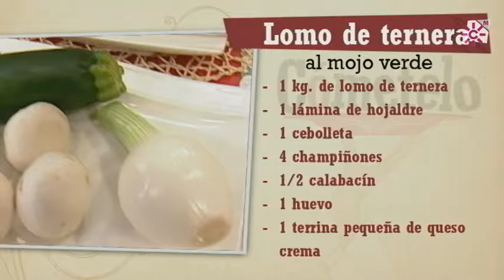Lomo de ternera al mojo verde con hojaldres de verdura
INGREDIENTES:
1 Kg. de lomo de ternera
1 lamina de hojaldre
1 terrina pequeña de queso crema
1/2 calabacín
4 champiñones
1 cebolleta
1 huevo

Para el Mojo verde:
1 pimiento verde de asar
4 dientes de ajo
Cilantro
1/2 vaso de vino blanco

ELABORACIÓN:
Cortar el hojaldre en 4 porciones. Recortar los bordes de cada porción y pegarlos encima de estas ayudándonos de huevo batido. Pinchar la base de cada porción, no los bordes, pintar con huevo y hornear 10 minutos a 185º. Así subirán los bordes y no la base.
Sacar el hojaldre del horno, aplastando el centro con una cuchara si hubiera subido un poco. Dejamos que pierda temperatura.
Mientras tanto haremos un mojo verde disponiendo en un cuenco un buen manojo de hojas de cilantro, el pimiento verde troceado, los dientes de ajo pelados, el vino blanco, un pellizco de sal, un chorreón de vinagre y 1/2 vaso de virgen extra. Triturar bien y con paciencia hasta obtener una salsa verde y con cierto espesor.
Reservar el mojo verde al frío.
Sobre cada hojaldre extender un poco de queso crema. Colocar sobre estos rodajas de calabacín, los champiñones cortados en láminas, rodajas de cebolleta, sal, pimienta y unas gotas de virgen extra. Introducir en el horno y cocinar durante 5 minutos a 185º.
Solo nos restará cocinar la carne en una sartén caliente con un poco de virgen extra, dándole el punto de cocción deseado y salpimentándola por el lado que hayamos sellado en la sartén.
Y emplatamos la carne acompañada de los hojaldres y el mojo verde.